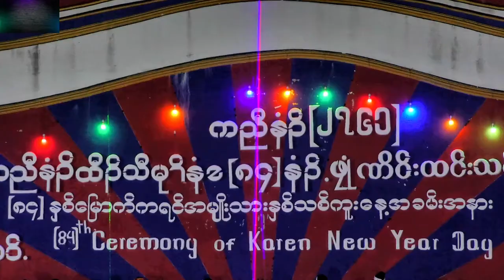ဘုရားသံုးဆူၿမိဳ႕ (၈၄)-ႏွစ္ေျမာက္ ကရင္အမ်ိဳးသားႏွစ္သစ္ကူးေန႔အခမ္းအနား ၁၂လရာသီ ကရင္ရိုးရာဒံုးအဖြဲ႕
(၈၄) ႏွစ္ေျမာက္ ကရင္အမ်ိဳးသား ႏွစ္သစ္ကူးပြဲေတာ္
ကရင္ျပည္နယ္ ဒူးပလာယာခရိုင္ ဘုရားသံုးဆူၿမိဳ႕ ႀကိမ္ေခ်ာင္းေက်ရြာ
ေလး၀ါးဖလိုး ကရင္အမ်ိဳးသားႏွစ္သစ္ကူးကြင္ ကျပသည့္ ၁၂လရာသီ ကရင္ရိုးရာဒံုးအဖြဲ႕
မွတ္တမ္းရိုတ္ကူးေရး - ဦးမင္း ကြန္ပ်ဴတာ ႏွင့္ ဓါတ္ပံု-ဗီြဒီယို